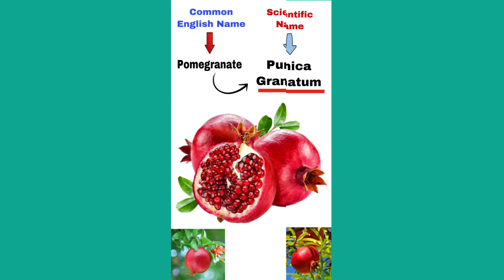POMEGRANATE | Scientific Name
God bless.

Photos: PICSART